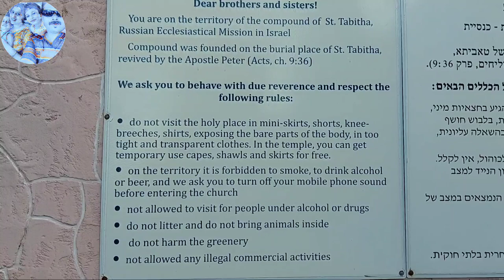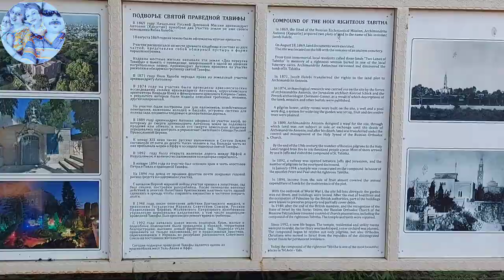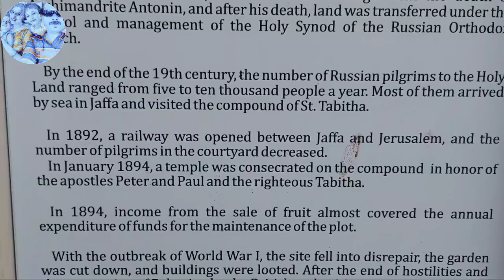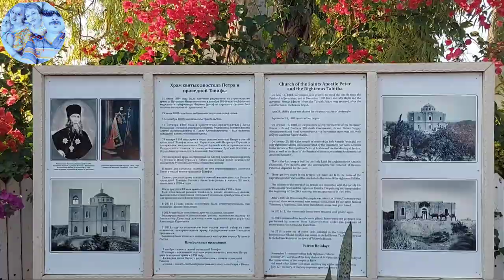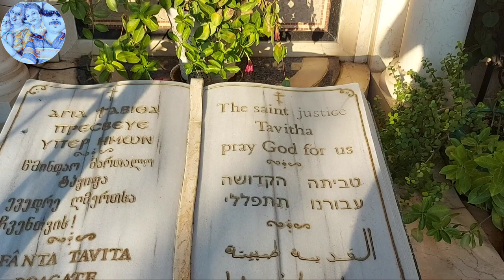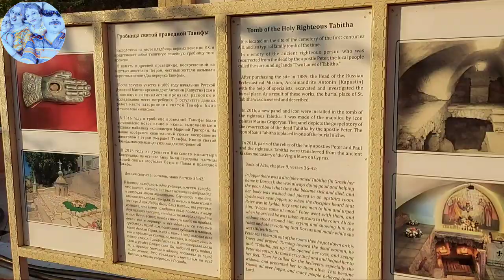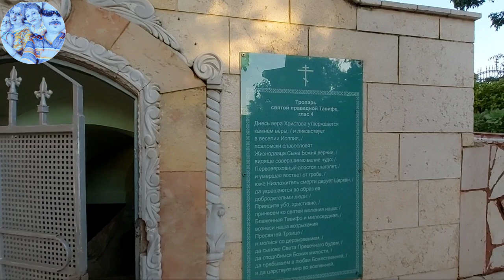വിശുദ്ധ തബിതയുടെ ശവകുടീരം|Tomb of st.Thabitha|History of Russian orthodox church|J4 happy moments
Russian orthodox church Abu kabir, Telaviv, Israel
Tomb of  Righteous of Tabitha

Book of Acts, chapter 9, verses 36-42: In Joppa there was a disciple named Tabitha (in Greek her name is Dorcas);  she was always doing good and helping the poor.  About that time she became sick and died, and her body was washed and placed in an upstairs room.  Lydda was near Joppa;  so when the disciples heard that Peter was in Lydda, they sent two men to him and urged him, "Please come at once!"  Peter went with them, and when he arrived he was taken upstairs to the room.  All the widows stood around him, crying and showing him the robes and other clothing that Dorcas had made while she was still with them.  Peter sent them all out of the room;  then he got down on his knees and prayed.  Turning toward the dead woman, he said, "Tabitha, get up."  She opened her eyes, and seeing Peter she sat up.  He took her by the hand and helped her to her feet.  Then he called for the believers, especially the widows, and presented her to them alive.  This became known all over Joppa, and many people believed in the Lord.